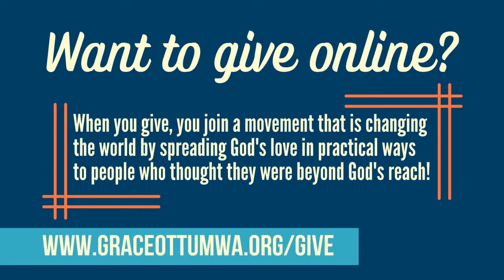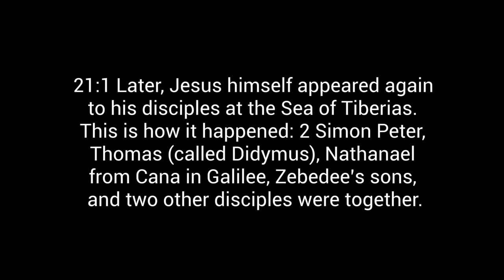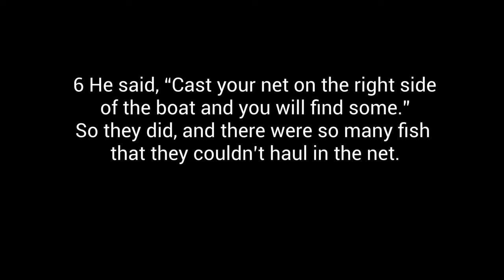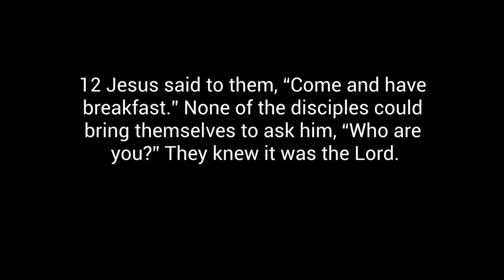“Slow Down to See Jesus” - Message from 5.01.2022 - Pastor Chris Childs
Did you notice Jesus this week? If not, don’t be too hard on yourself. Jesus’ first followers didn’t recognize him either.

After Pastor Chris’ message from John 21:1-14, go to our Digital Community to dive in deeper.
You can amplify the impact of Grace by sharing this episode or giving financially
Grace Ottumwa is a new church in Ottumwa that helps people grow their faith, serve their community, and love people.